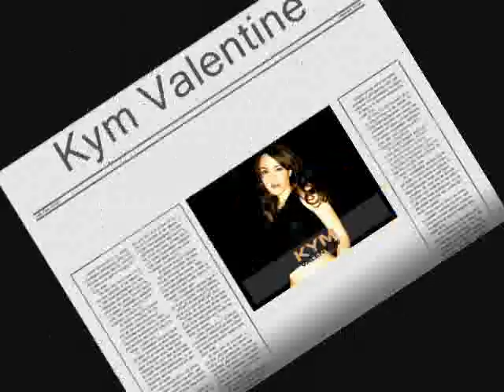Kym Valentine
Amor De Verano - FunkReal